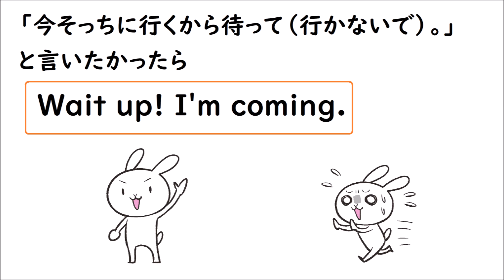英語を話す練習４５１ 【ちょっとした一言】【待って。ググる。大丈夫。もう行かないと。】【No worries. I got to go. Wait up! Hold on a sec. google】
英語の【ちょっとした一言】を紹介します☺